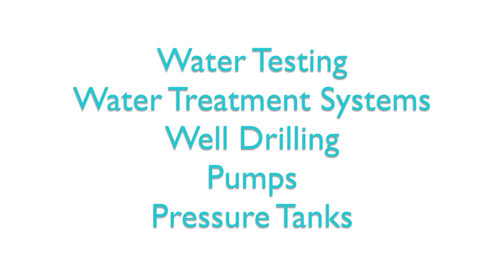Are Petroleum Odors in My Drinking Water or Well Water Unsafe?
Smelling petroleum in your water is a pretty scary event. If this happens, you want to have your water tested as soon as possible so you can identify what the contaminants are and then identify the right treatment solution for your water supply.

If your water smells like oil and gas, to schedule a water test as soon as possible. We'll come out, test the water, and let you know what the issue is and how you can deal with it.